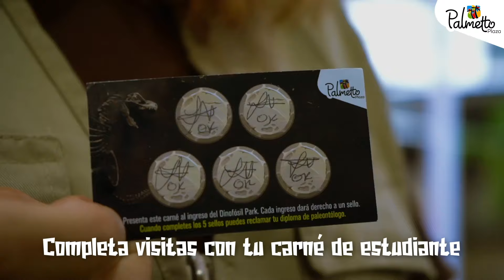Dinosfósil Park ya está en el centro comerical Palmetto Plaza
¿Has oído hablar de cuando unos dinosaurios invadieron Cali? 🦕 ¡No te quedes fuera y únete a la aventura jurásica en la exhibición de dinosaurios de Palmetto Plaza!

Te esperamos para que aprendas y te diviertas al máximo. 🌴